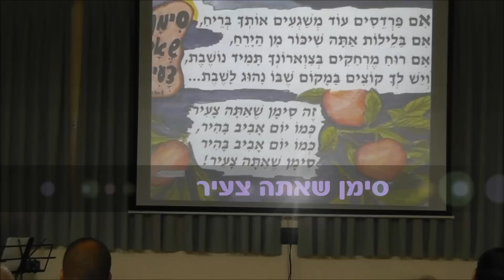מועדון הזמר עונות השנה - סימן שאתה צעיר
סימן שאתה צעיר. מועדון הזמר עונות השנה בבית ויצו מודיעין 12/12/2013.
שר: חיים ברליאה. נגנים: יובל טרגר ועופר שפיצר. בהשתתפות פעילה של הקהל.